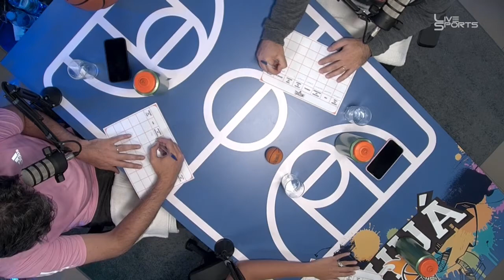VAVO - CHUÁCAST #04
VAVO é o nosso entrevistado da semana no programa. Um maluco da bola laranja igual a gente!!